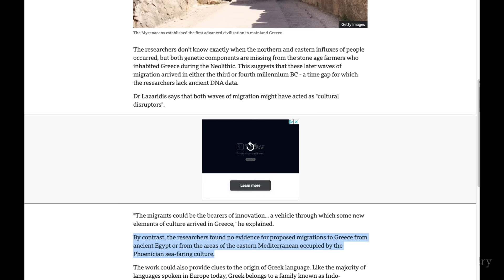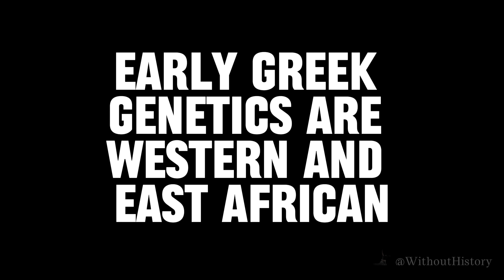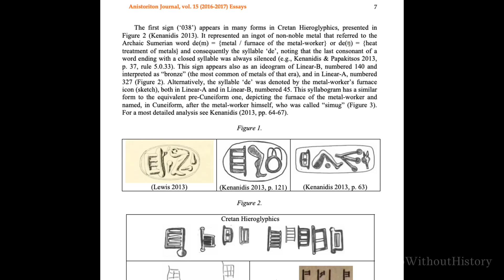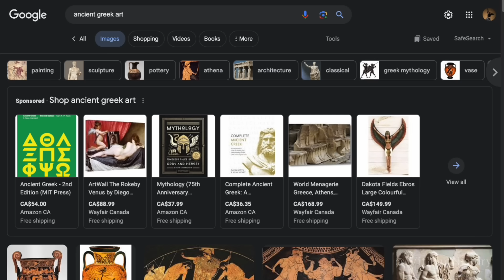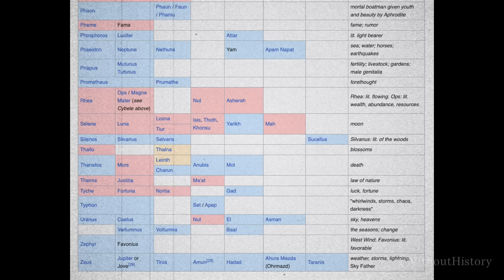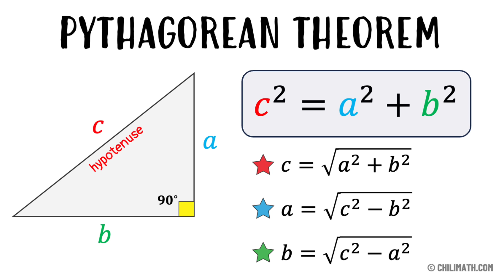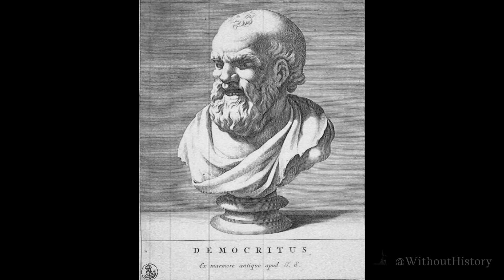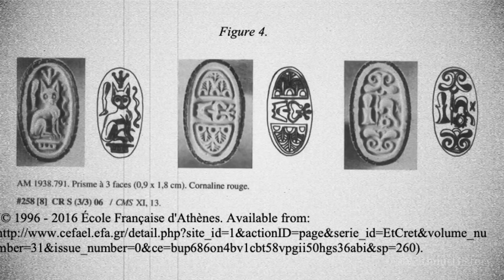Ep 15. DNA just gave a SURPRISING fact on Ancient Greece, showing that they are ...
We accept crypto donations, please use Etherium, Binance Smarch Chain, AVAX, SOL, Or MATIC
0xBc74449F2521BBe61E42F1e9a13aa09a8b769877

We expose  recent DNA research and what it reveals about ancient Greece.  With research from @mrimhotep , Mr Theory on X and many more sources below.